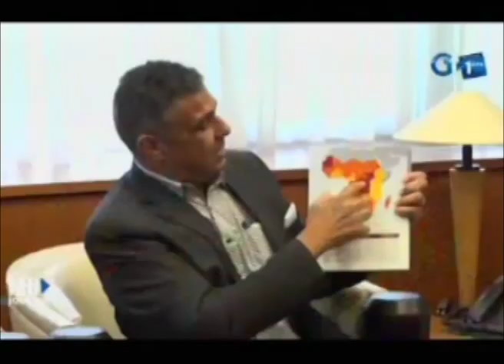RTG - La Présidente Lucie Aubusson reçoit des personnalités dont l’Ambassadeur des États Unis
La Présidente Lucie Milebou Aubusson reçoit différentes personnalités dont l’Ambassadeur des États Unis au Gabon et le Ministre de la Justice et des droits humains pour une séance de travail